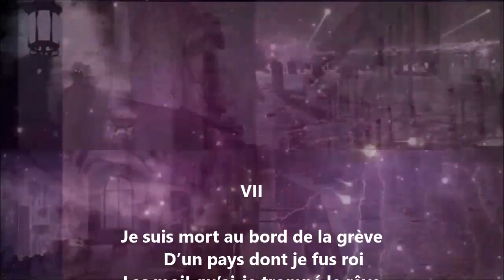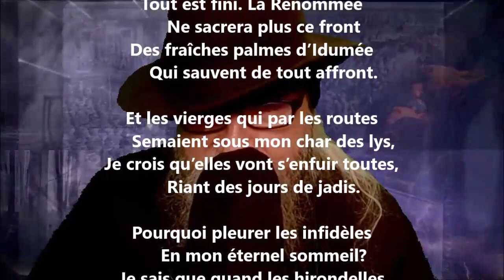Je suis mort au bord de la grève - Stuart Merrill lu par Yvon Jean